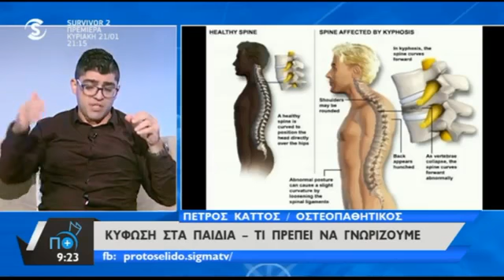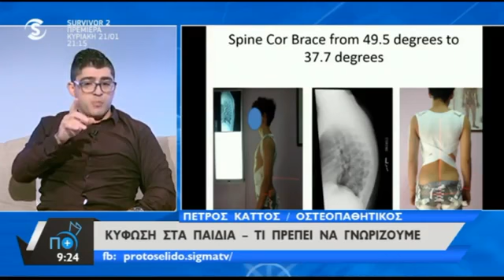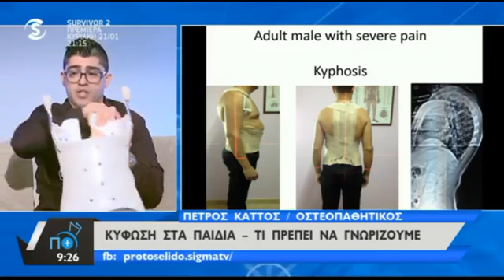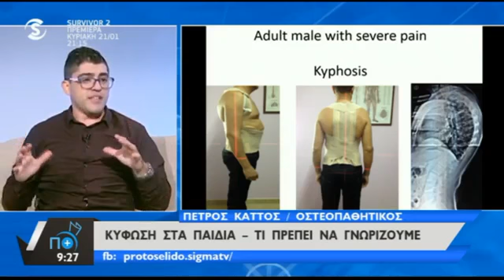Δρ Οστεοπαθητικής Πέτρος Κάττου ΚΥΦΩΣΗ